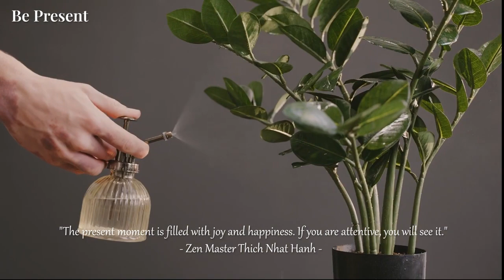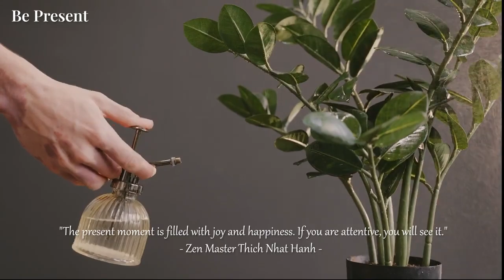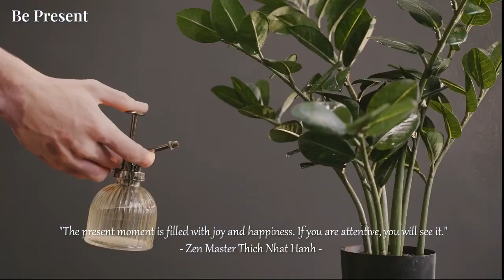Peaceful acoustic songs to start your day | BE PRESENT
"The present moment is filled with joy and happiness. If you are attentive, you will see it."
- Zen Master Thich Nhat Hanh -
Tracklist:
00:00 Even If the Sky Is Falling Down - Candelion
02:44 For Some Time - Daniel Gunnarsson
05:30 Enough to Get By - Daniel Gunnarsson
08:34 It Will Be Fine in the End - Victor Lundberg
12:06 Nothing Makes Sense Anymore - Daniel Gunnarsson
15:30 Waiting for Love - Candelion
18:35 My Dear - Velvet Moon
22:12 Best For You - Victor Lundberg
25:54 A Traveling Spirit - Daniel Kadawatha
28:36 What I Really Feel - Victor Lundberg
► Support Artists :
► Photo
    Unsplash
You can comment any suggestions or requests for future videos. I'm really appeciate. Thank you so much!